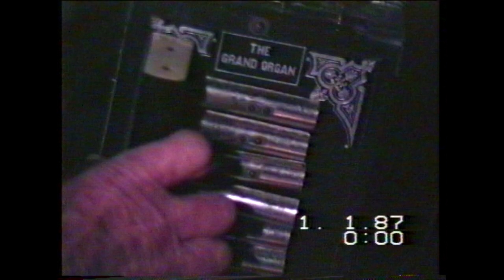The Versatile Bill Case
Bill Case, 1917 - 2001 , was probably the most versatile performer we have ever recorded for the National Library of Australia. Bill played accordion, drums, fiddle and a couple of other instruments and played them well. Bill had impeccable dance timing, he was also a raconteur, MC, yarnspinner, singer, dancer and all round good bloke.
PLEASE forgive the timecode stamp on the video.  I had just gone in to debt (again) to purchase the best analogue video camera I could and stuffed up with the menu. It really annoys me and I have not put this online previously as it was not up to my usual standard.
This is a video of short clips from a complete session we recorded and videoed at Don McBain's barn in Nelson Vic (1995) and shows most of Bill's talents. Look at Bill's fiddle style where he plays only on the top two strings so he can be heard above the other instruments. His segment on an original Mezon accordion is also worth a look and listen.
Thanks Bill!